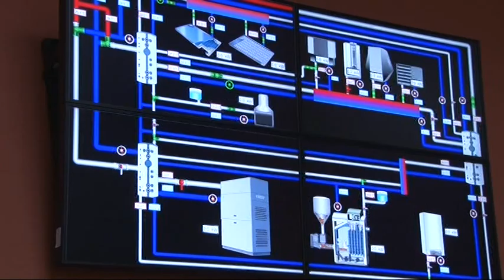Inauguracja roku akademickiego PWSZ w Sulechowie